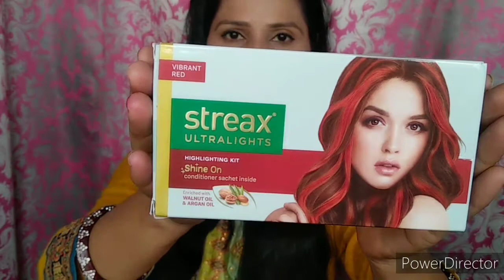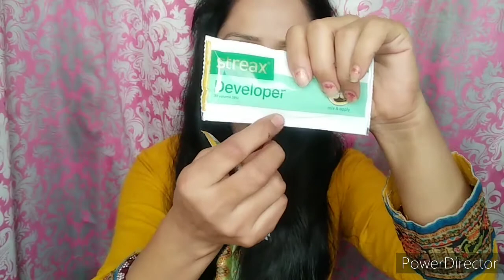How to do Highlight at home in Rs.160 / Ghar pe Highlight kaise kare || Step by Step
Hello everyone 🤗